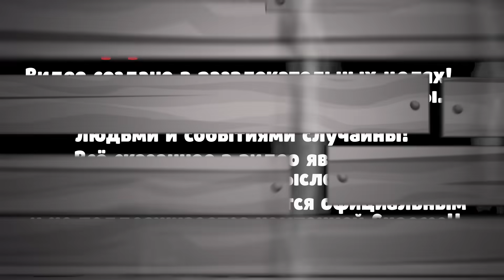БИТВА BRAWL STARS: НУБ ПРОТИВ ПРО ПРОТИВ ЧИТЕР ПРОТИВ ДОНАТЕР! BRAWL STARS #10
БИТВА BRAWL STARS! НУБ ПРОТИВ ПРО ПРОТИВ ЧИТЕР ПРОТИВ ДОНАТЕР! BRAWL STARS